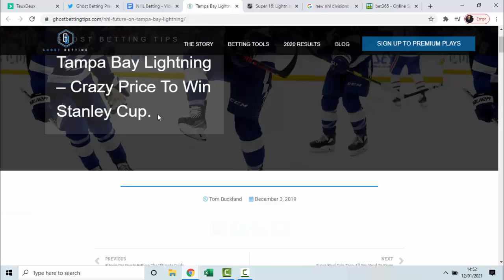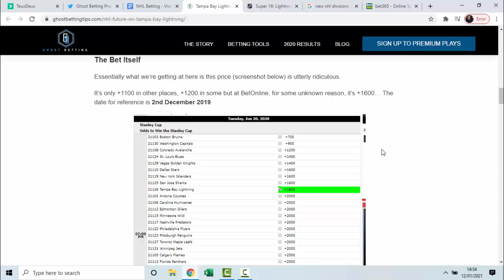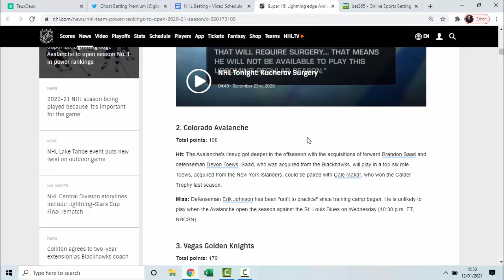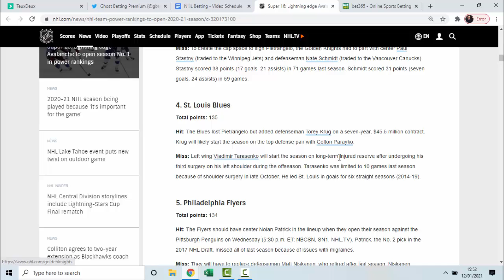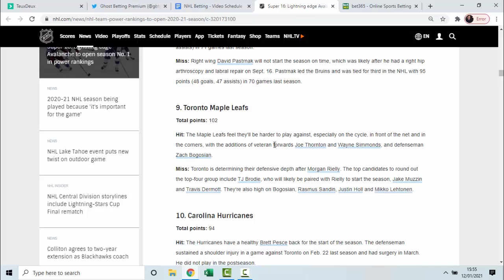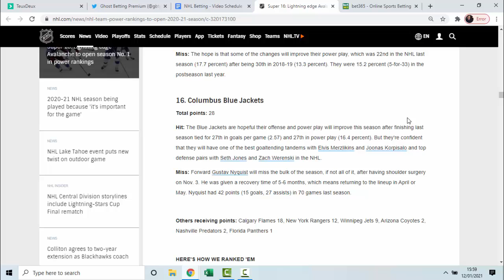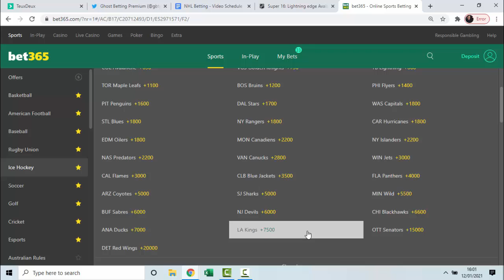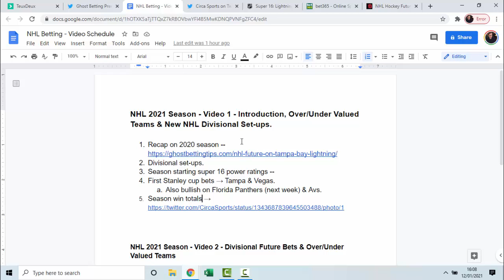NHL Betting | NHL 2021 Season - Video 1 - Intro, Over & Under Valued Teams & New Divisional Set-up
NHL Betting | NHL 2021 Season - Video 1 - Intro, Over & Under Valued Teams & New Divisional Set-up by Ghost Betting As mentioned in the 2023 update, we're changing how we operate nowadays and the site is no more. Just free content.